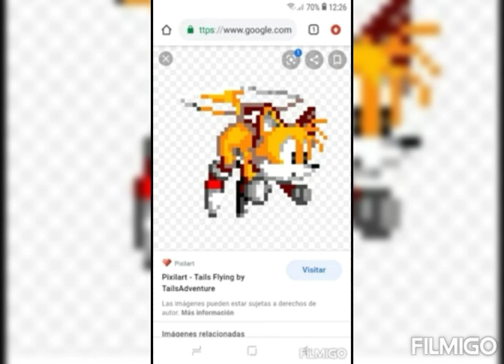STH2 Staff Roll Music